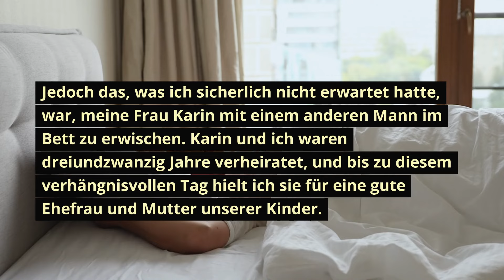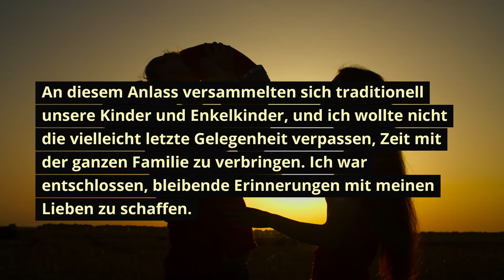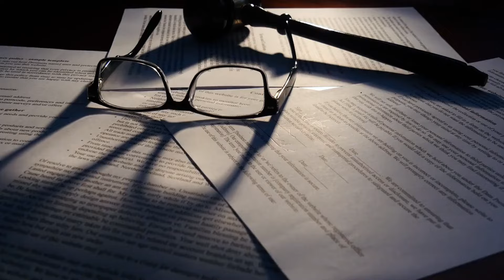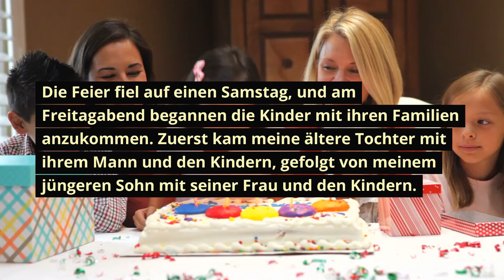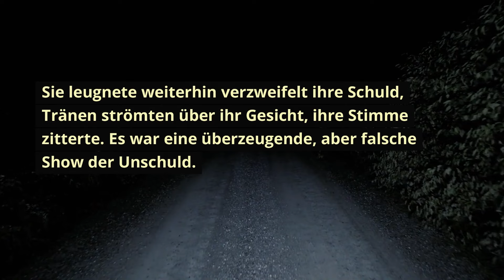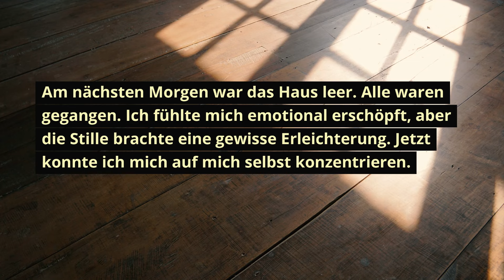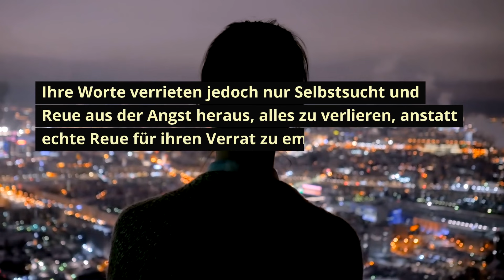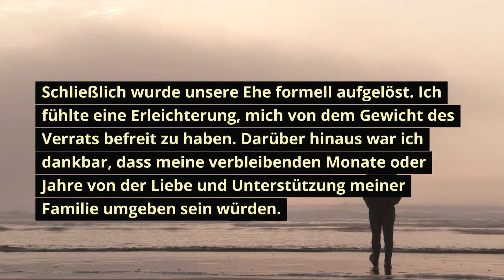An dem Tag, als ich die Nachricht erhielt, dass ich sterben würde, erwischte ich meine Frau mit...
Inmitten der verheerenden Diagnose von Krebs entfaltet sich diese Geschichte, während ein Mann den Schock erlebt, die Untreue seiner Frau zu entdecken. Was als persönliche Krise beginnt, entwickelt sich zu einer komplexen Erzählung von Verrat, auf die Probe gestellten familiären Bindungen und dem entschlossenen Streben nach Wahrheit und Versöhnung.